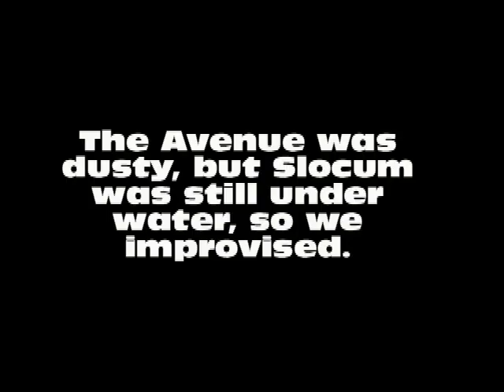bart agnes mp4 test